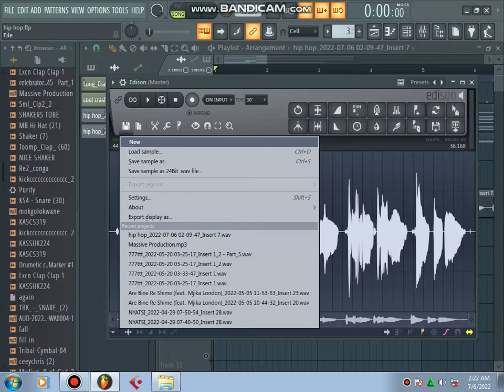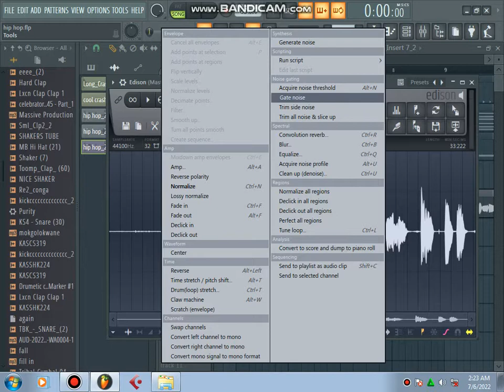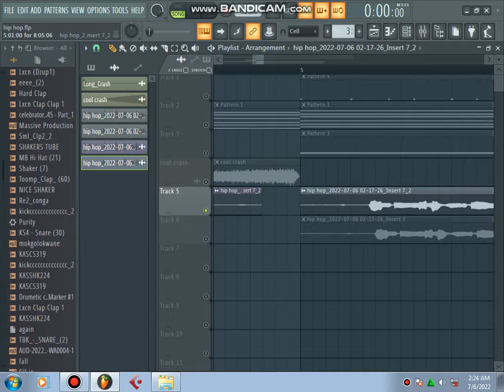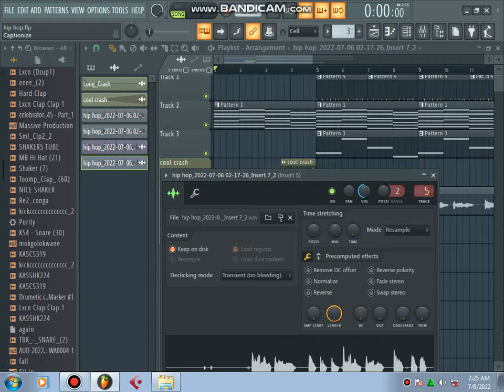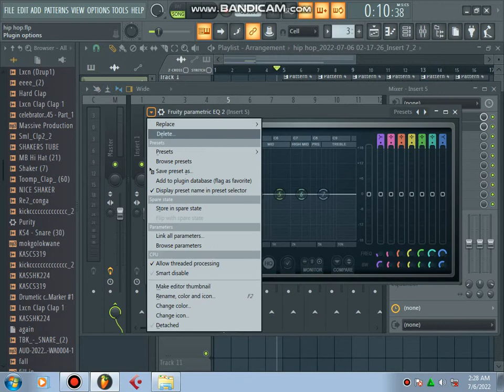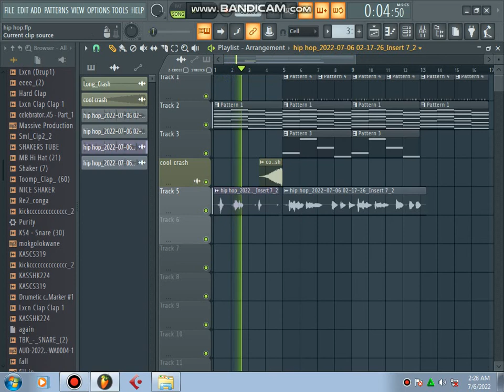How to master Vocal Using Auto tune and Edison 💥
Hitler sA(Massive Production)